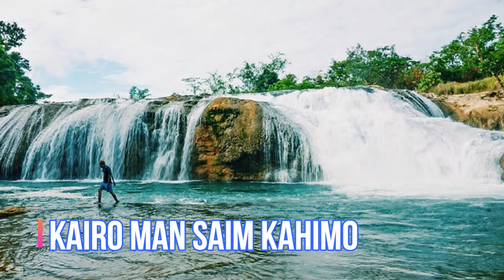BEST OF CATARMAN REGGAE MUSIC ( tiawi, libakero, kanan dyes, baculod, shatan) - Einsteinatics Tv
A collection of the best Reggae songs to come out of Catarman Northern Samar , Original composition of the finest local bands.
Contributing Artists: Food not Bomb band and B.O.T. BAND
Collection includes
1. Kanan dyes
2. Shatan
3. Baculod
4. Kairo man saim Kahimo
5. Libakero
6. Bluetooth
7. Tiawi
8. Dungot